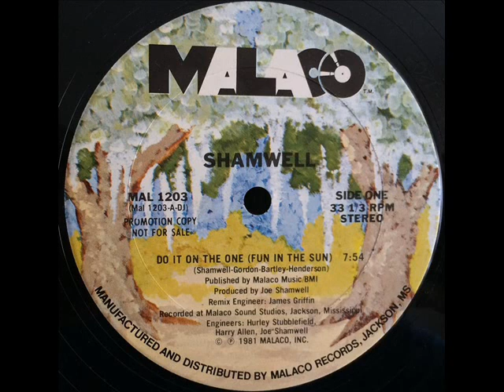SHAMWELL * DO IT ON THE ONE (FUN IN THE SUN)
BRONCO presents SHAMWELL * DO IT ON THE ONE (FUN IN THE SUN)
Southern Boogie Funk Classic Malaco Joe Shamwell